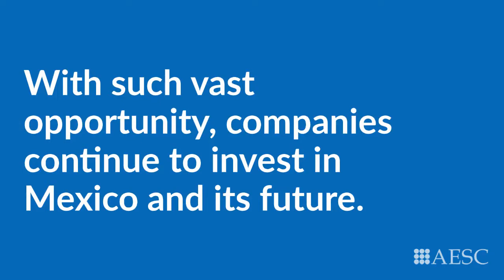Executive Talent in Mexico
As the world's eleventh largest country, fifteenth largest by GDP, Mexico is rife with business opportunity. Mexico freely trades with 45 countries with more than 90% of the country's trade occurring under free trade agreements. Additionally the country has produced its own multinationals and incubates flourishing startups from across Latin America. With such vast opportunity, companies continue to invest in Mexico and its future.

But in advance of Mexico's General Election in July 2018, and as the rhetoric of U.S.-Mexico relations continue to shift, the country faces uncertainty. A fluctuating currency, a concern with business continuity, and increased competition for executive talent makes it imperative to gain insight into Mexico's leadership needs and opportunities.